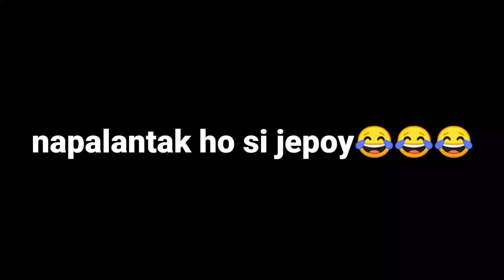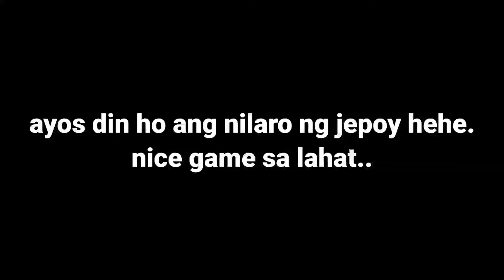basketball game || pasiklab ang jepoy || highlights || crossover || dubai UAE || vlog 52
basketball court
basketball hoop
basketball clothes
basketball game
basketball players
basketball positions
basketball shorts
basketball crossover moves
basketball crossover drills
basketball crossover names
basketball crossover tutorial
basketball crossover workout
crossover basketball t shirt
basketball crossover between the legs
basketball crossover quotes
basketball crossover for beginners
basketball crossovers
crossover basketball top 10
basketball crossover 2019
basketball crossover 2020
best basketball crossover 2019
best basketball crossovers 2019
best basketball crossovers 2020
basketball highlights crossovers 2019
basketball skills training
basketball skills and drills
basketball skills game
basketball skills and techniques
basketball skills for beginners
basketball skills list
10 basketball skills